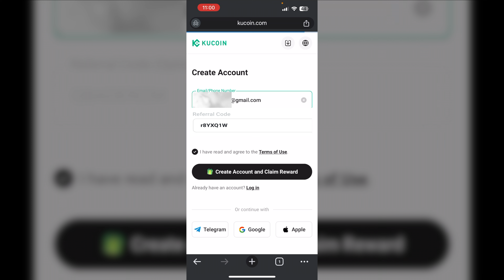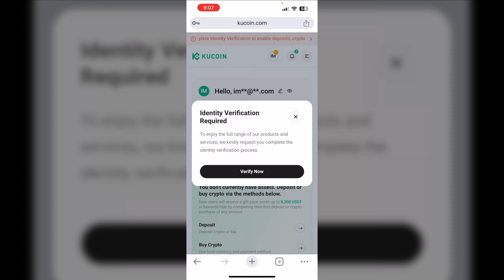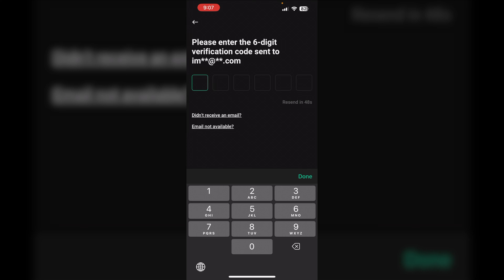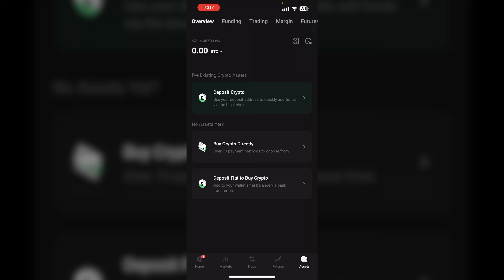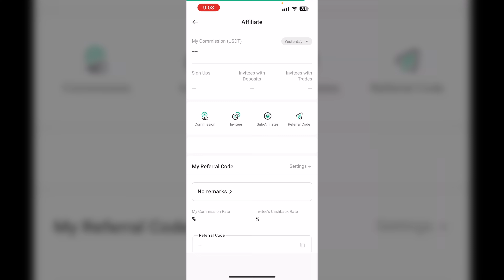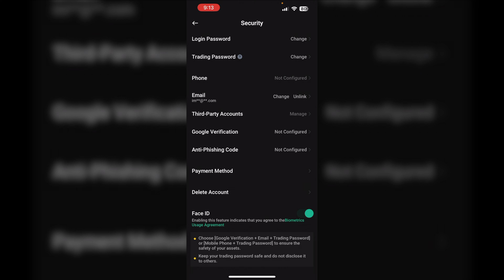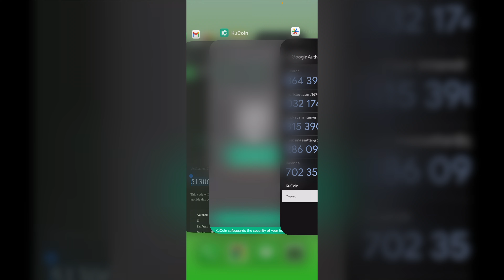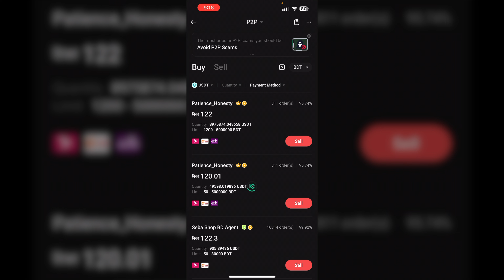Kucoin একাউন্ট খোলার নিয়ম | How To Create Kucoin Account 2024 | KuCoin Account Bangla | AS Sattar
আসসালামুয়ালাইকুম সবাইকে.
🔹 Learn how to set up and verify your KuCoin account with this quick guide! KuCoin is a leading crypto exchange, and having a KYC-verified account is essential for trading, deposits, and withdrawals.
এই লিংক থেকে KUCoin একাউন্ট তৈরী করুন।
✅ Refer Code: r8YXQ1W
📱 In this video, we’ll cover:
Creating your KuCoin account – Easy steps to get started.
Completing KYC verification – How to verify your account using your mobile device.
Timestamps:
0:00 - Introduction
2:00 - Account Creation
3:30 - KYC Verification
8:00 - Tips for Success